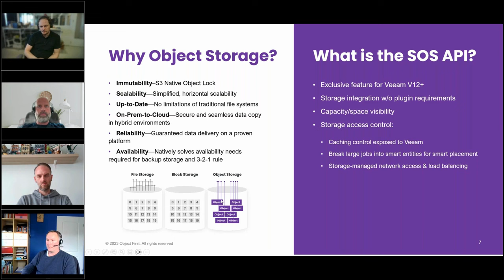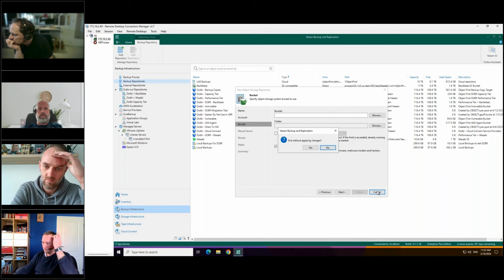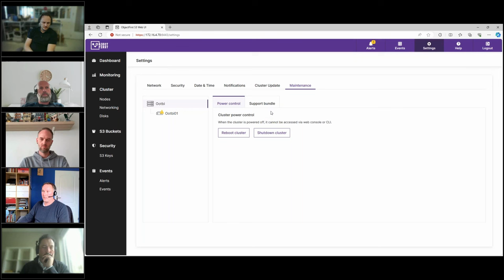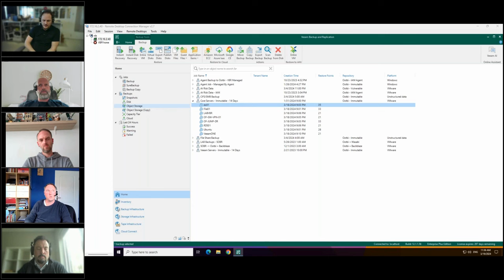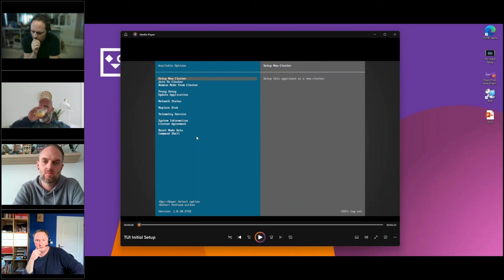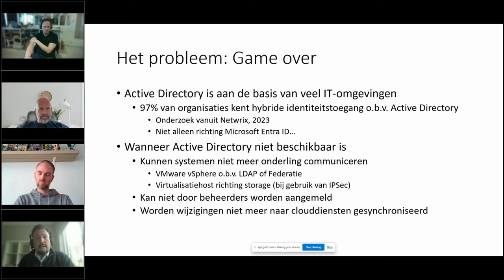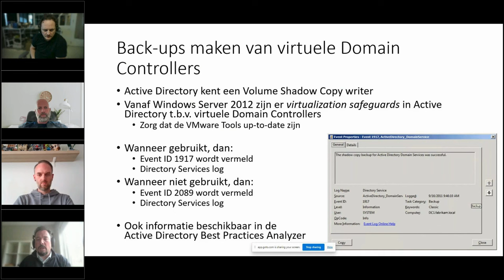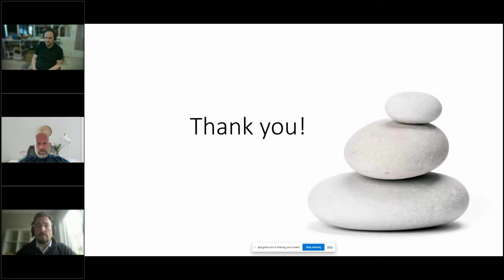VUG Netherlands: Webinar over OOTBI en hoe Virtuele Domain controllers te backuppen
Ontmoet OOTBI

Wie of wat is ObjectFirst en hoe werkt het. Met welke visie is het ontstaan en door wie is het opgericht. Aansluitend een virtuele Demo van de oplossing.

Vier tips voor het maken en terugzetten van reservekopieën van virtuele Domain Controllers

Wanneer Active Directory niet meer werkt, dan is het voor veel organisaties game over. Vraag je je wel eens af of je op de juiste manier reservekopieën maakt van virtuele Domain Controllers? Of ben je ooit zwetend uit een nachtmerrie ontwaakt waarin je je Domain Controllers niet meer terug kon brengen? Sander Berkouwer deelt in deze sessie vier tips waardoor dat tot het verleden behoort. Hij toont hoe je het op de juiste manier doet, hoe je na een restore kunt aanmelden op een virtuele Domain Controller, hoe je zeker weet dat de Domain Controller ook weer klaar is voor productie en zelfs hoe vaak een Domain Controller ooit is teruggezet. Domain Controllers bieden deze informatie en na deze sessie weet je precies waar je deze informatie vindt.